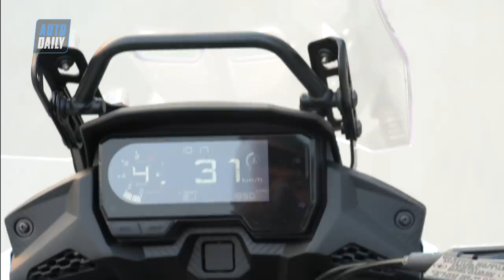PKL - Chạy thử và Đánh giá Honda CB500X 2019: Môtô cho người mê phượt giá 188 triệu